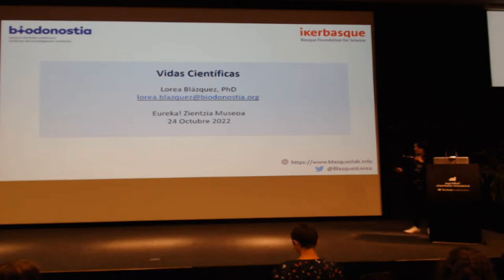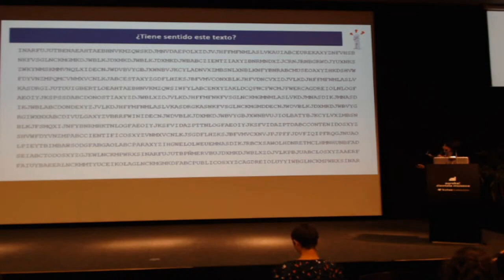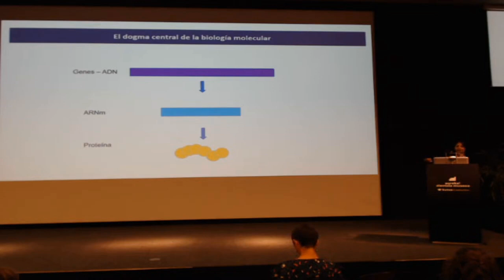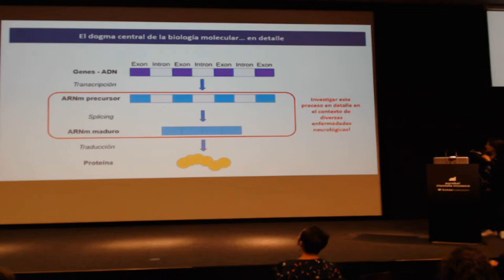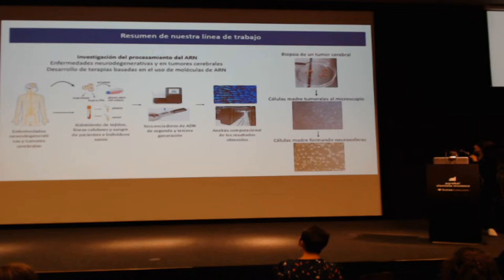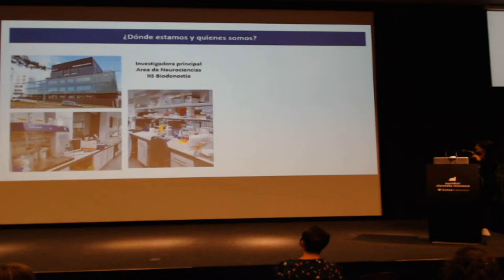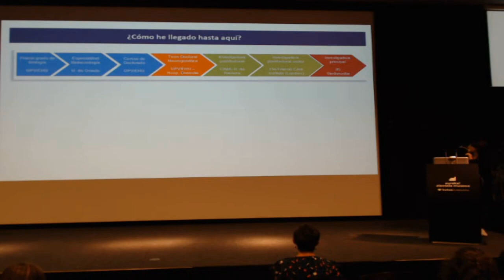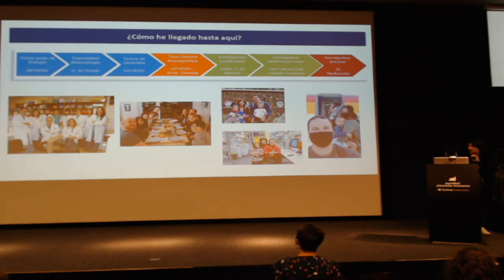BZ2022 Lorea Blazquez. Bioquímica cas